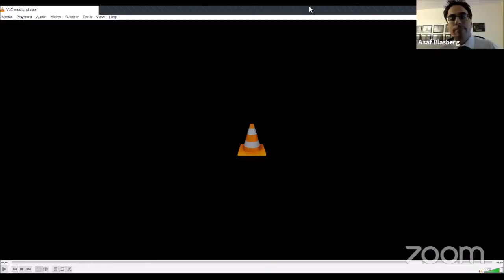Musical First Fridays - Concert Pianist Asaf Blasberg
Multi Dimensional Musical Presentation
Join Classical Concert Pianist Asaf Blasberg for an intimate afternoon! Asaf Blasberg has inspired audiences with his brilliant and virtuoso performances.

Join Asaf for some Classical Music as he shares about Mozart, Chopin and Brahms.